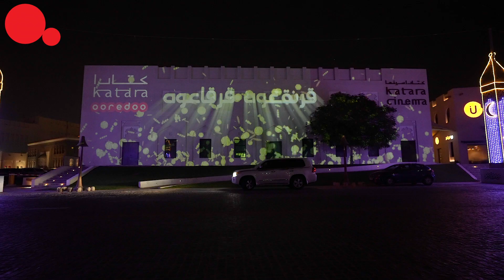القرنقعوه مع Ooredoo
شاهدوا فيديو عروض Ooredoo على مبنى سينما كتارا بمناسبة القرنقعوه

Check out Ooredoo’s awesome Garangao 3D mapping shows, projected onto the Katara Cinema building last night! The incredible show was on from 8am until 2am.